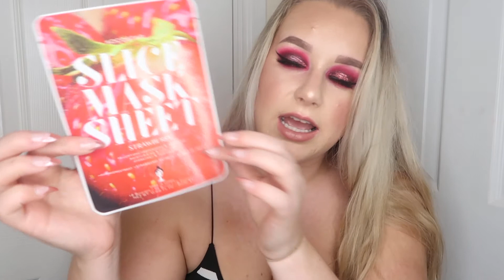GLOSSYBOX JULY 2020 UNBOXING & DISCOUNT CODE | AMBER HOWE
Hey Babes!
Here is my unboxing of the JULY 2020 Glossybox!

This video isn't sponsored and all opinions are my own. I do sometimes get products sent to me to try but this doesn't affect my opinions. Some of the links used may be affiliate links, which basically means I get a small amount of profit if you purchase through them at no additional cost!